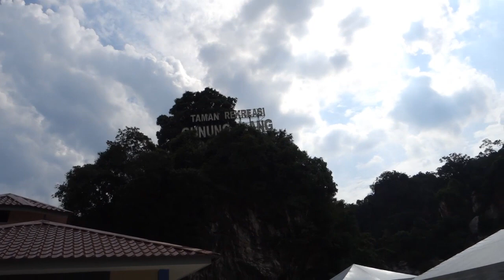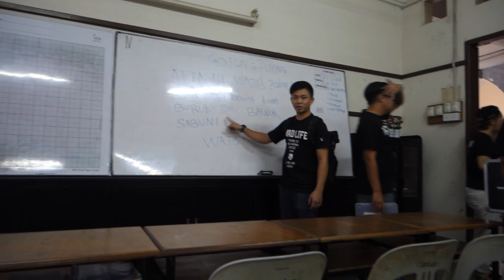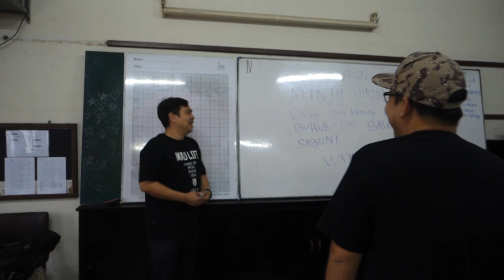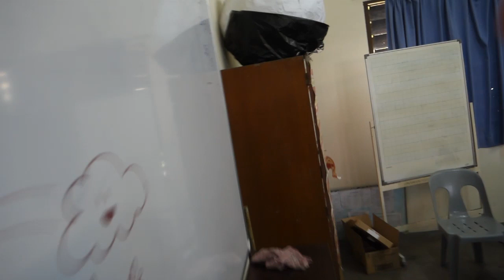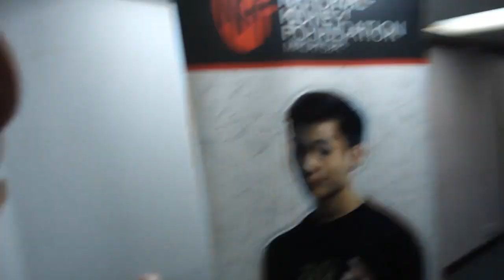SECRET TUNNEL TO A BEAUTIFUL PLACE! | SHAWN LEE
Love the sight seeing in Ipoh! So nice!